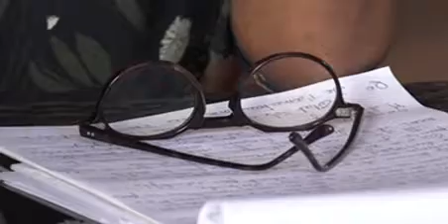2019-07-01 Reportage JT Antenne Réunion - carrières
Les carrières sont les matières premières utiles pour construire nos logements, nos routes. Il faudrait une procédure plus ouverte pour que l'ensemble des Réunionnais puissent s'exprimer sur le sujet (LINFO.re).